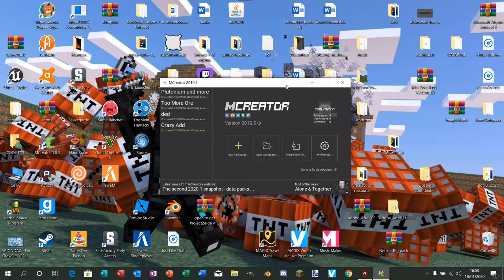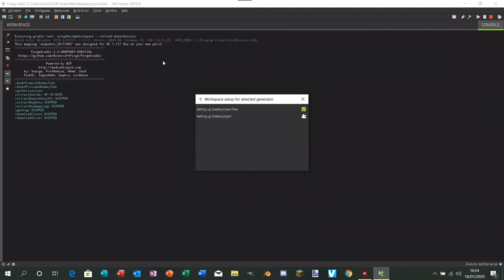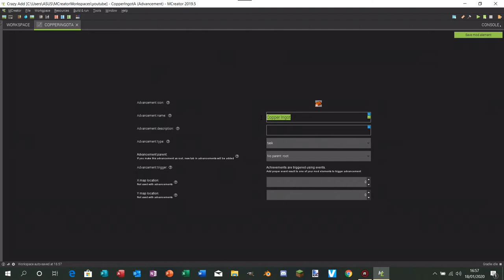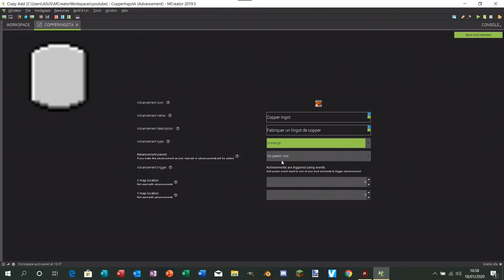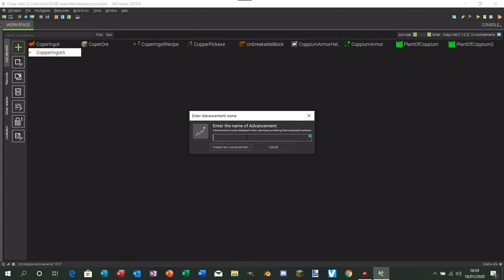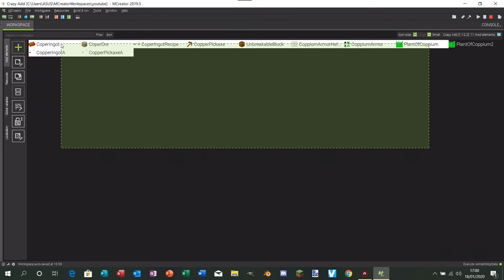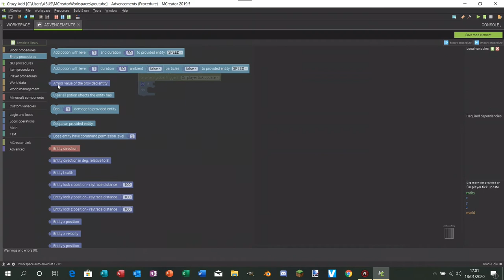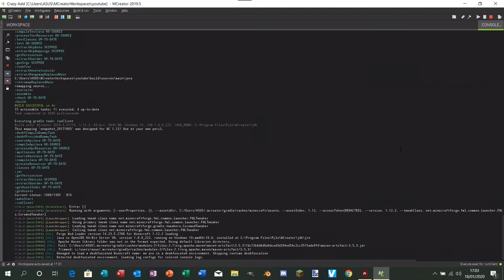Tuto MCreator 2019.5 | #6 | Les advancements/progrès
Aujourd'hui je vais vous montrer comment faire pour créer des advancements !
Intro : COOL TNT
Outro : AxeSole